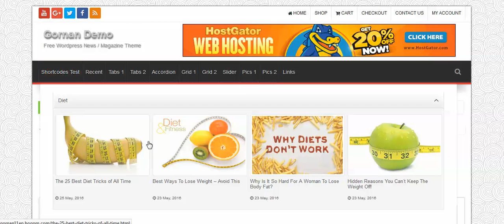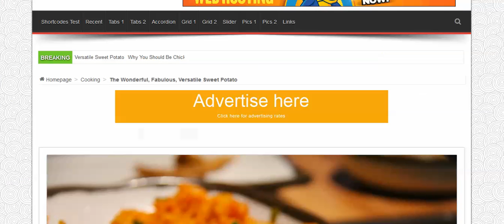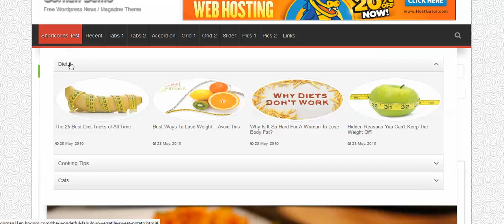18- Gornan Mega Menu Shortcodes - 4- Accordion Shortcode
18- Gornan Mega Menu Shortcodes - 4- Accordion Shortcode